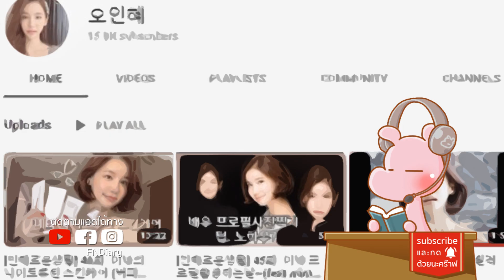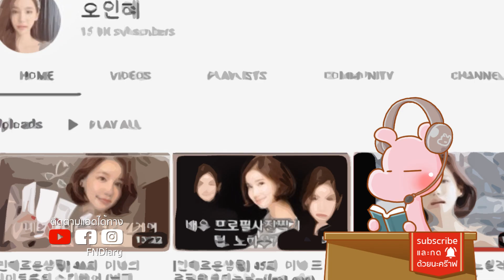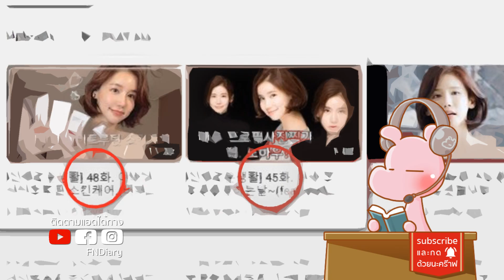Youtuber ทิ้งคำใบ้ลาตาย!! ดาร์คไดอะรี่ I แค่อยากเล่า...◄707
ยูทูปเปอร์ที่หายตัวไปอย่างลึกลับ